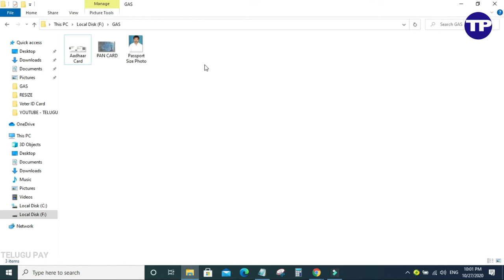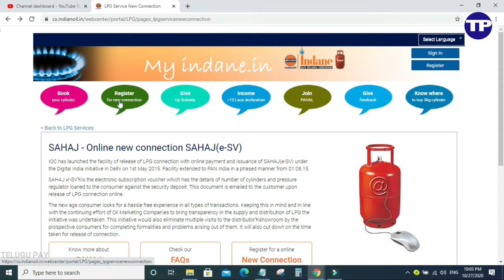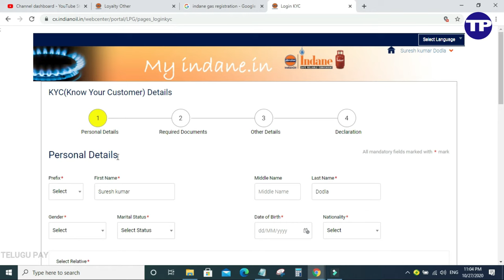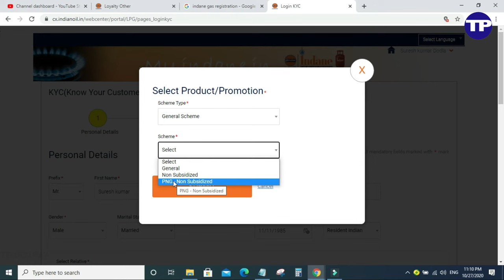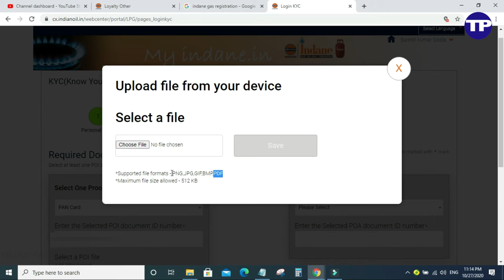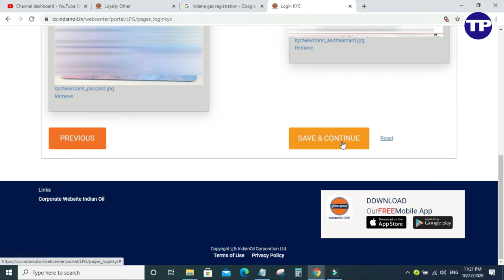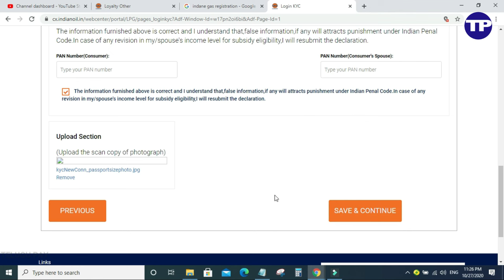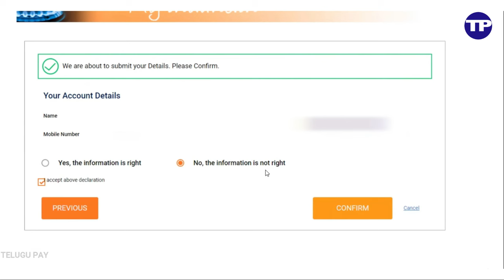New gas connection online apply in Telugu -కొత్త గ్యాస్ కనెక్షన్ కి ఆన్లైన్ లో ఇలా అప్లై చేసుకోండి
New gas connection online apply in Telugu HP indane Bharat Gas - కొత్త గ్యాస్ కనెక్షన్ కి ఆన్లైన్ లో ఇలా అప్లై చేసుకోండి
Amazon 50% Deal Of the Day
32 GB Pen Drive
Shoulder mic